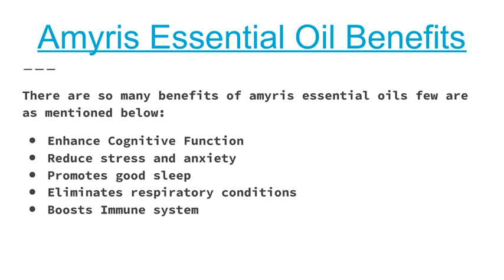Amyris Essential Oils Benefits and Uses - Kush Aroma Exports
Know tremendous benefits of Amyris essential oils, If you are using amyris essential oils you must know its benefits and how it works.